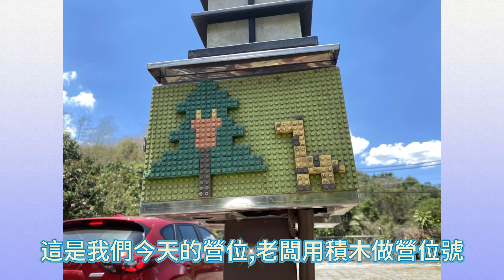"沉浸大自然的懷抱：翔翔&佑佑帶你暢遊高雄六龜輕風椰林露營區！"翔翔&佑佑Vlog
大家好！我們是翔翔&佑佑，歡迎來到我們的Vlog頻道！今天，我們要帶大家一同探索高雄的秘境——六龜輕風椰林露營區！

六龜輕風椰林露營區位於高雄市六龜區，擁有一望無際的椰子樹海，被譽為大自然的綠寶石。這裡擁有優美的自然環境和豐富的生態資源，是露營愛好者和自然探險者的天堂。

當你踏入這片綠意盎然的椰林中，立刻會感受到清新的空氣和和諧的氛圍。在這裡，你可以享受與大自然親密接觸的樂趣，體驗露營帶來的自由與放鬆。

六龜輕風椰林露營區不僅僅是一個露營地點，它還擁有豐富多樣的活動和景點。你可以參加營區舉辦的生態導覽活動，探索周圍的森林、溪流和瀑布，近距離觀察各種野生動植物。

當夜幕降臨，你可以與朋友或家人圍坐在篝火旁，共享美食和故事。在星空下露營，讓微風輕拂你的臉龐，感受大自然的神奇和寧靜。

六龜輕風椰林露營區是一個遠離城市喧囂的避風港，讓你暫時遠離繁忙的生活節奏，沉浸在大自然的懷抱中。這裡的景色如詩如畫，無論是白天還是夜晚，都能為你帶來難忘的回憶。

而我們的Vlog將帶你親身體驗這個美麗而神秘的地方。我們會與你分享露營的樂趣和挑戰，帶你走遍營區的每個角落，揭開其中的驚喜和故事。

最重要的是，我們想通過我們的Vlog向觀眾們傳達對大自然的敬愛和保護。我們將提醒大家在這片寶貴的環境中保持環保意識，遵守相應的規定和指引，確保這個美麗的地方能夠長久地存在下去。

所以，無論你是一個露營愛好者、自然探險者，或者只是想逃離城市的喧囂，我們誠摯地邀請你來觀看我們的Vlog，一同探索高雄六龜輕風椰林露營區的美麗和魅力。讓我們一起創造難忘的回憶，並激發對大自然的愛與關注！

感謝大家的支持，我們期待與你一同展開這場露營之旅！